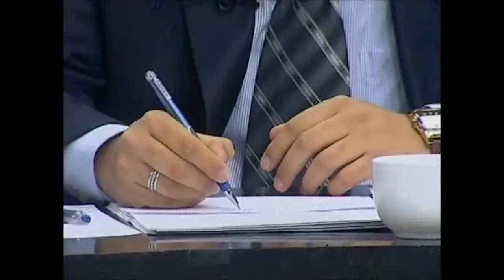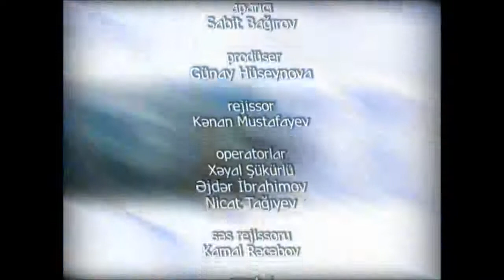22 yanvar 2011 - Neft Fondu: fəaliyətinin təşkili və şəffaflığı - Iqtisadi Forum - ANS TV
İqtisadi Forumda Sabit Bağırov (Sahibkarlığın və Bazar İqtisadiyatının İnkişafına Yardım Fondunun rəhbəri, aparıcı), Qubad İbadoğlu (İqtisadi Tədqiqatlar Mərkəzinin rəhbəri), Kənan Aslanlı (İctimai Vəsaitlərin Monitorinqi Mərkəzi, ekspert) və Azər Mehtiyev (İqtisadi Təşəbbüslərə Yardım Mərkəzinin rəhbəri) neft gəlirləri mövzusunda müzakirə aparırlar.